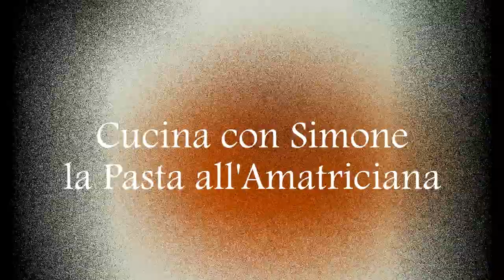Pasta all'amatriciana ricetta autentica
Ingredienti :
80g di fusilli corti
50g di guanciale
200g di passata di pomodoro
20g di pecorino romano
peperoncino q.b.